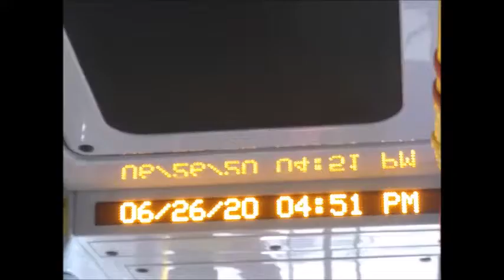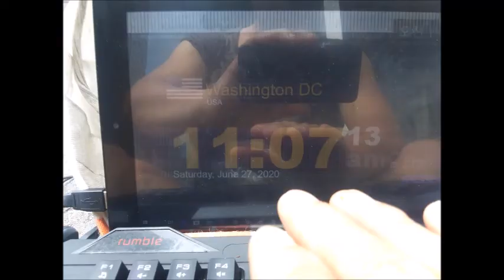Jun 26,27 2020 fri,sat Lynn st and Wilson Blvd in Rosslyn V A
by Jun-27-2020 Saturday 1:32 PM
1) Brief Wish List with Top 10 Series by May-04-2015 Monday
2) Emergency List Series
3) Today Bring This!
4) Proposition 998 Tour Gear List
5) Money Machine
6) Daily Wish List Slideshow
7) My Wish List from 1 to 29
8) My Brief Wish List
9) My Policy Series
11) My Per Day Wish List Slideshow

1) Vietnam Noodle XL-Spring,Summer,Winter and Fall Roll,
12 box of Vodak-Wine-Sake-Chinese Vodka-Baek Se Ju
2) Per Day 1,000 Trillion Dollar/Euro CASH and
2-1) 1 Trillion Dollar Prepaid VISA and Mastercard each full in 21" Laptop Bag.
2-2) 1 Trillion Euro Prepaid VISA and Mastercard each full in 21" Laptop Bag.
3) All Credit Card,All Gas Card,Costco,Sam's card,RV Membership Card,
4) Armored Body RV Full Option,No Propane,Diesel,
Satellite TV/Internet/Phone,
Washer/Dryer,Tide w/Bleach,
Kimchi Refrigerator,
5) Missile Proof Body Series-All of Amphibian and Mega Yacht and Submarine must have
3 ply of Missile Proof Body: RV,VTOL Hypersonic Amphibian with 3-Ply M.P.B,
6) Complete all of my wish lists whatever is in my blogs and home pages and whatever I gonna have!
6-1) ICJ-internation concealed carry gun license and guns(See my video wish playlists),
6-2) Do Your Best for my wish lists with your outstanding overtime talent!